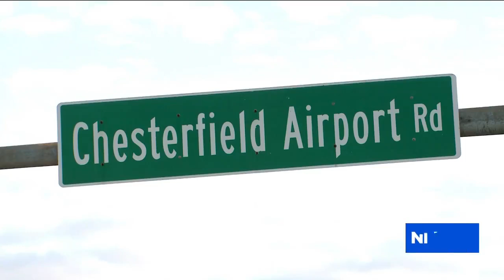Drivers in Chesterfield received free flowers for a morning smile through 'Petal it Forward'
Free flowers were handed out this morning to commuters in Chesterfield to make their day a little brighter